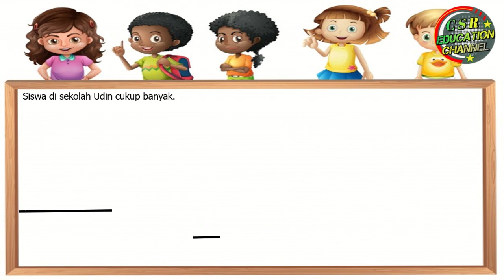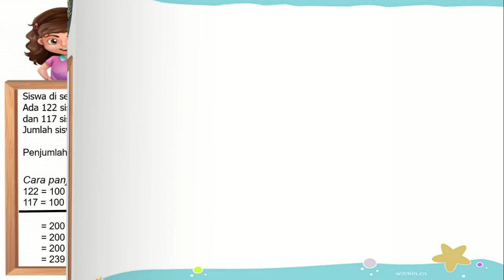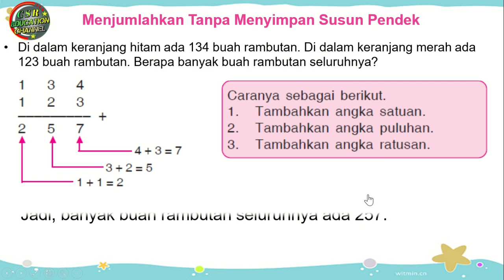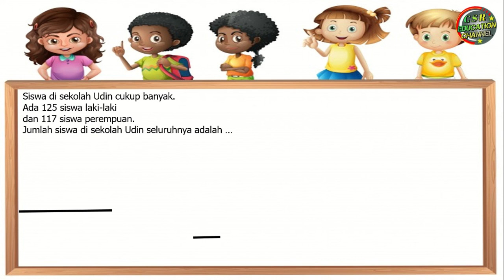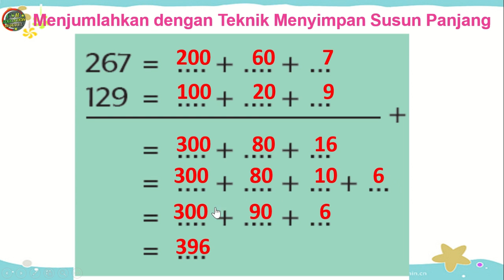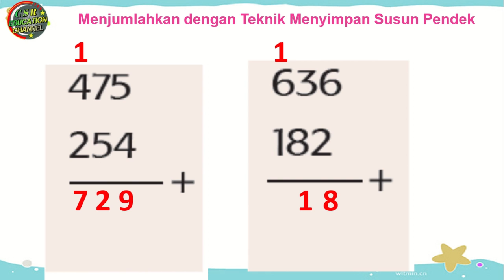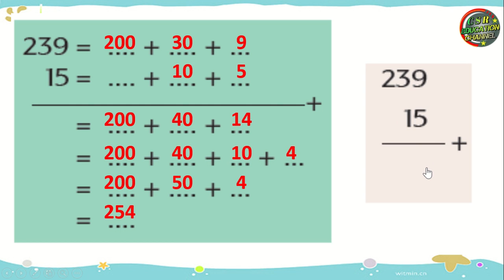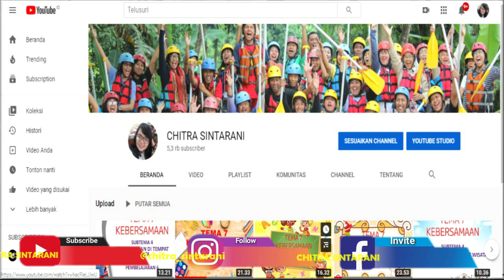Kelas 2 Tematik : Matematika "Penjumlahan Susun Panjang dan Susun Pendek" Tema 1 Subtema 3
Subtema 3 Hidup Rukun Di Sekolah
Muatan Pelajaran : Matematika "Penjumlahan Susun Panjang dan Susun Pendek"

Pembelajaran ini :
a) Sumber : Buku Tematik Pemerintah Kurikulum 2013 Tema 1
b) Media : Power Point, dreamstime.com, freepix, msofficeskill.com
c) Editing : Filmora, Camtasia